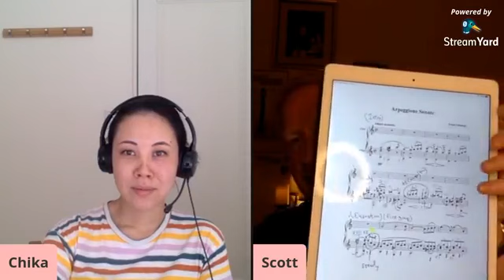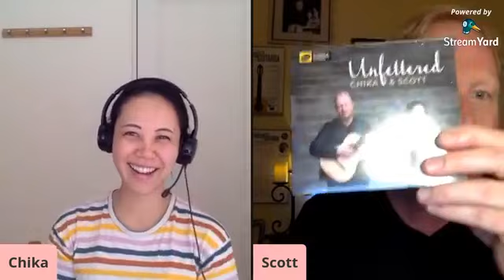Chika & Scott Live Chat - Ep. 2 Playing Music with Others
60min live chat with Chika & Scott, classical saxophone and guitar duo
Come join us let's have a chat!

I N S T A G R A M ➜ @chikaandscott

 Streaming LIVE every week Thursday 2AM +GMT
Wed @ 7pm - Los Angeles (PST) or
Thu @ 11am - Japan (JST)